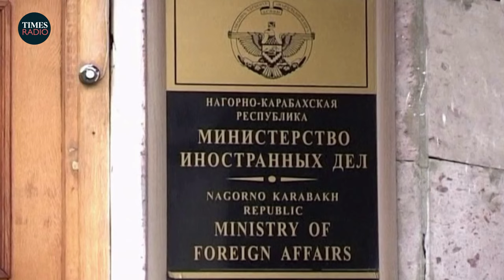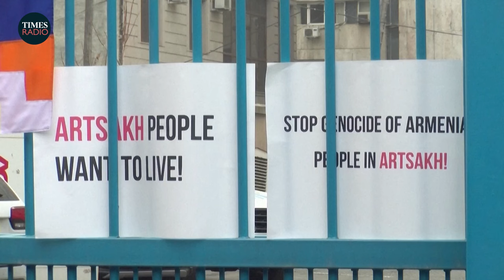Why Azerbaijan and Armenia are at war over Nagorno-Karabakh again, explained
Armenia and Azerbaijan, both former members of the Soviet Union, and they’ve already fought two wars since its collapse.

Now, tensions are rising again.